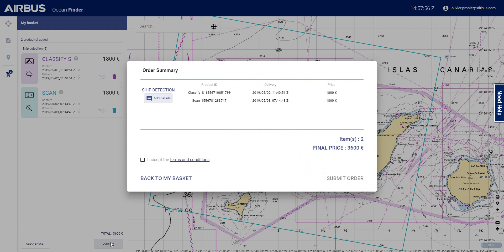OceanFinder: Locate, identify and track ocean assets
An innovative self-ordering service delivering satellite-based maritime detection and identification reports to monitor vessels and activity at sea.